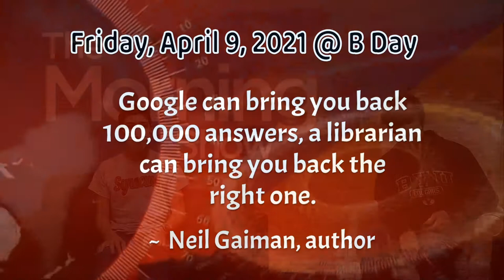4/9/21 - Falcon News Network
Daily news program from Fabius Pompey Middle-High School featuring student anchors each weekday at 7:57am.

Anchor: Blake Masters, Andrew Ward
Camera: Eve Crouse
OBS: Maxx Meyer